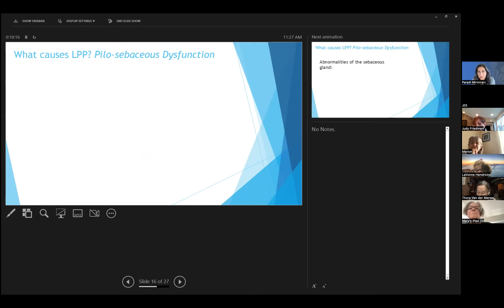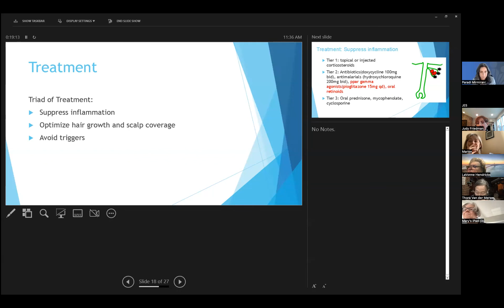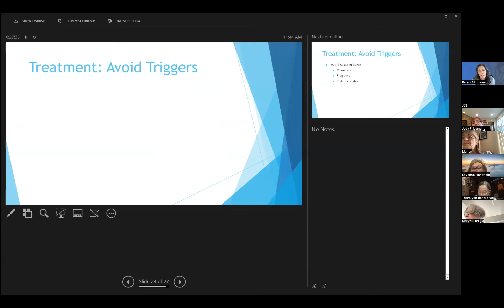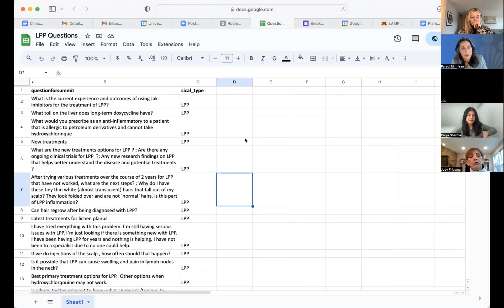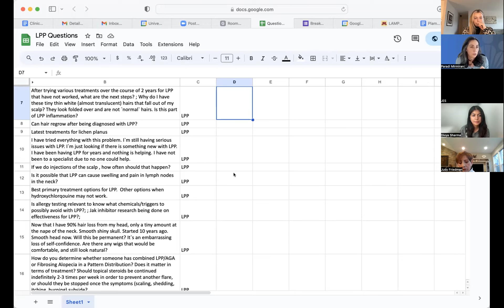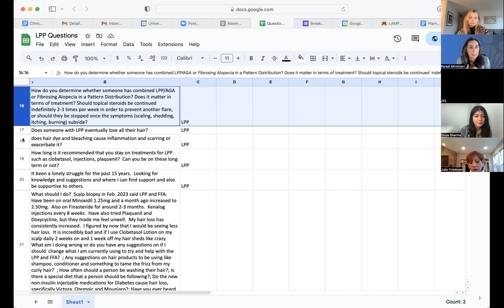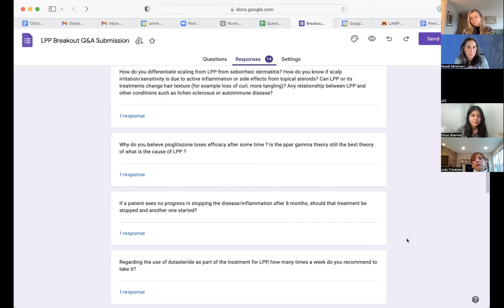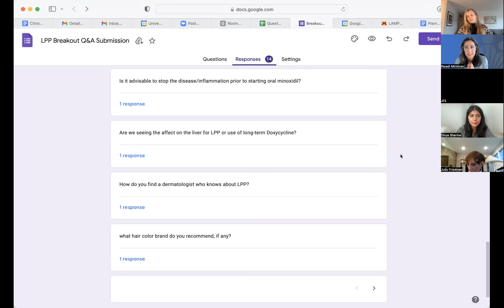Scarring Alopecia Summit LPP Breakout Room